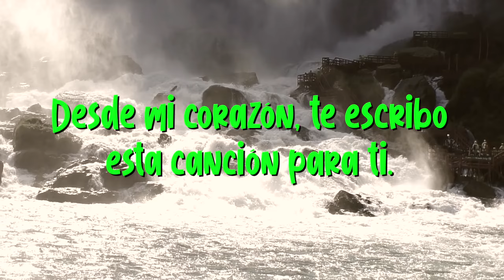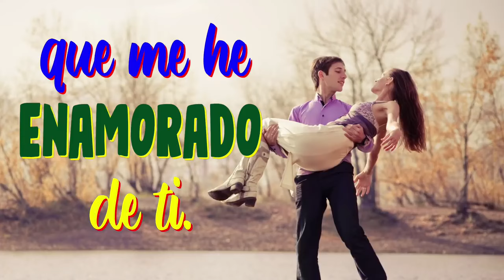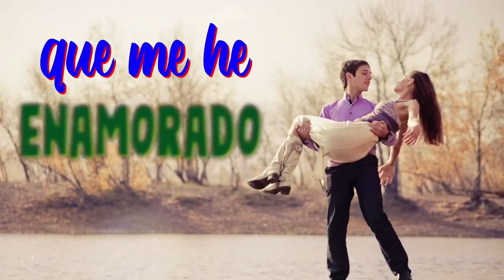CON ESTE VIDEO DECLARO MI AMOR HACIA TI...